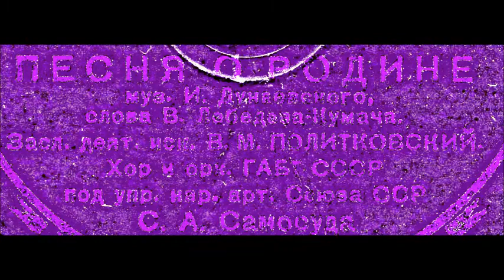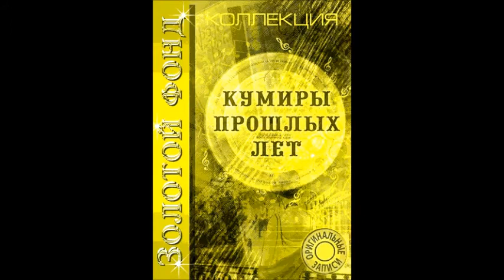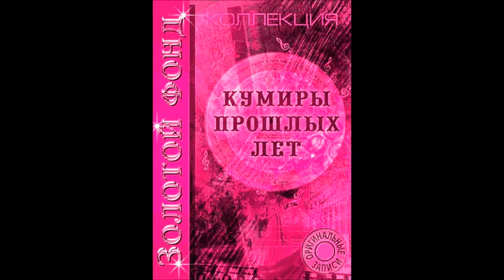Дунаевский Лебедев Кумач Песня о Родине Широка страна моя родная Владимир Политковский